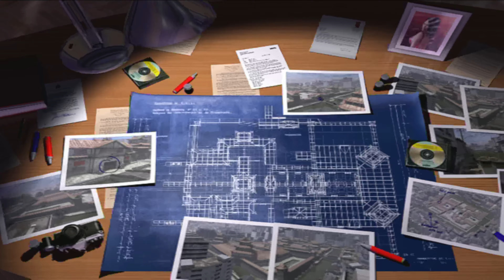Cold Winter PS2 Carrer Gameplay HD # 1